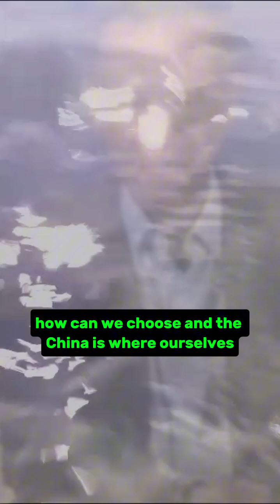Many countries collaborate with China